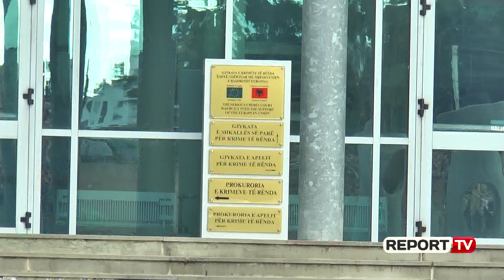Vettingu/ KKP shkarkon nga detyra prokurorin e dosjes së Dritan Dajtit Artan Bajramin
Komisioni i Pavarur i Kualifikimeve ka shkarkuar nga detyra prokurorin e krimeve të rënda, njëhkohësisht prokuror i dosjes së Dritan Dajtit ,Artan Bajramin.

Report Tv mëson se Bajrami u shkarkua për shkak se nuk justifikoi pasurinë.

Ish-Prokurori doli dje para komisionit të Pavarur të Kualifikimit, ndërsa vlerësimi i tij u bë në  tre shtylla; pasuria, figura dhe aftësia profesionale. (lexo ketu)